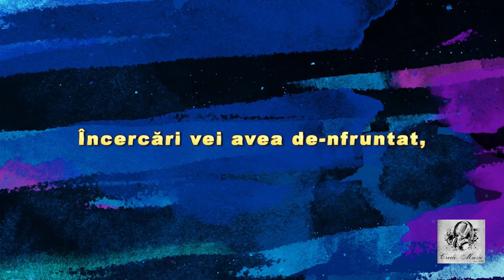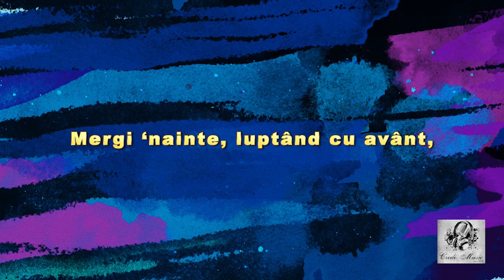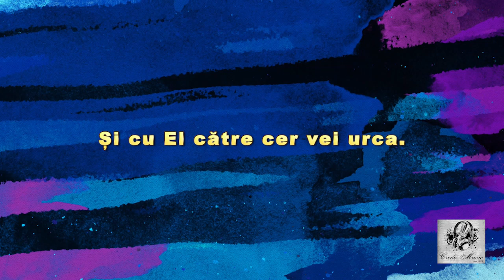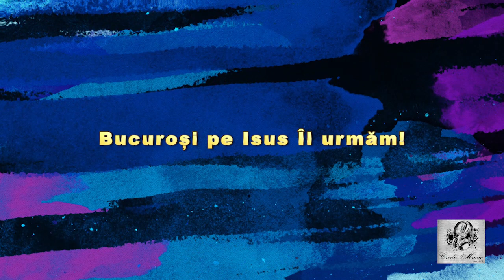Calea-ngustă e greu de urmat – In The Sweet By And By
CALEA-NGUSTĂ E GREU DE URMAT
muzica: Joseph P. Webster
text: Sanford F. Bennett